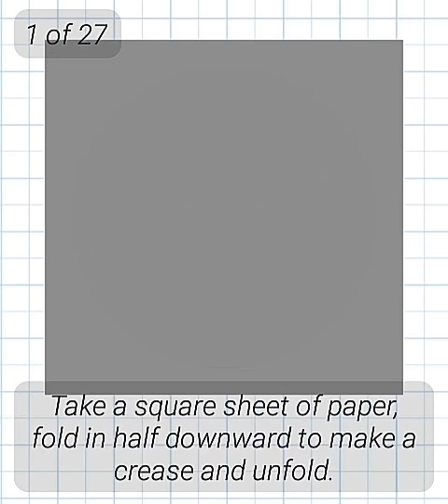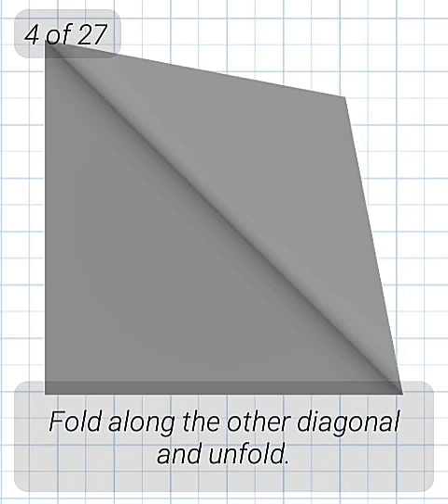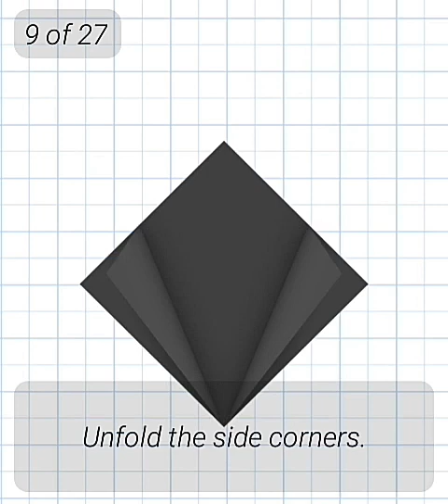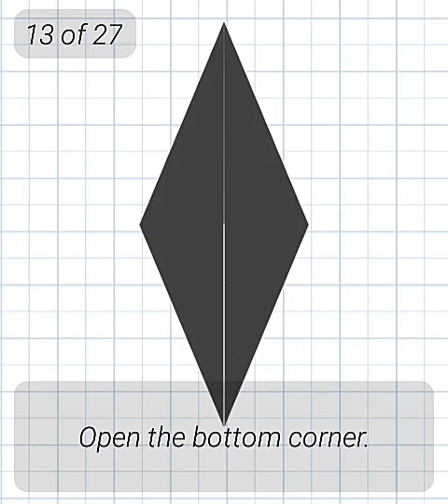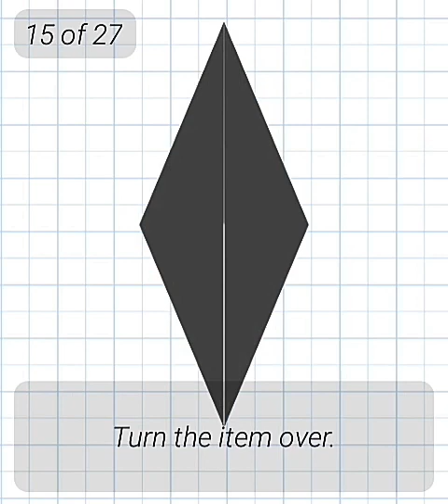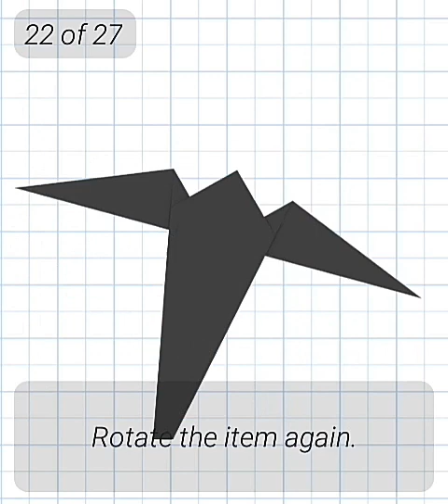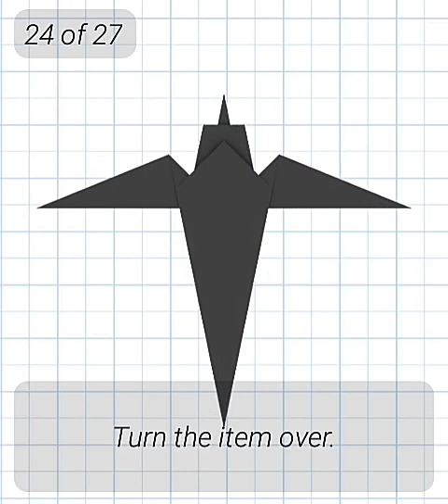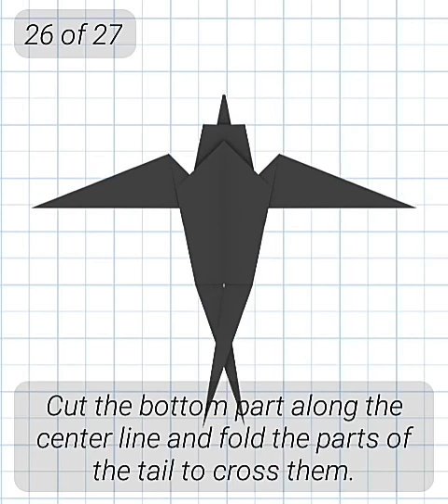cara membuat origami burung seriti origami burung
cara membuat origami burung sriti atau swalow, berikut video tutorial cara membuat origami burung origami burung seriti, step by step ikuti langkahnya, mudah dipraktekkan selamat mencoba